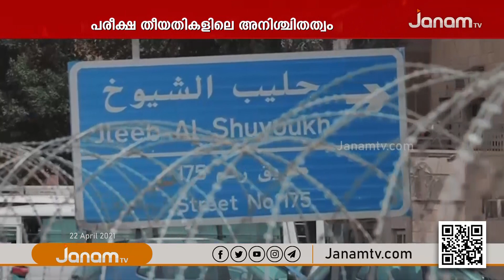PRAVASIKAL PARAYATTE | PART 2 | 21 APRIL 2021 | JANAM TV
NEWS ANCHOR : G KISHOR